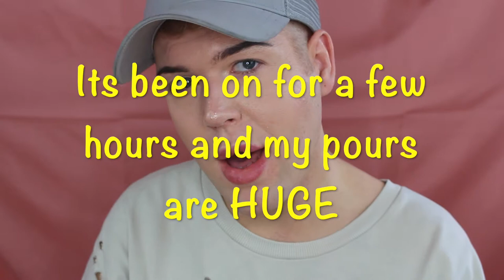GET TO KNOW ME-ISH eye look :) PT 1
hey guys, i didn't know what to say, i should have made a list haha, but  here is a little about me and a makeup look...